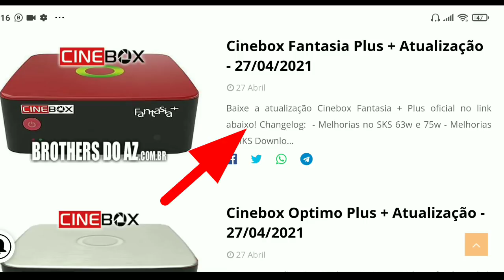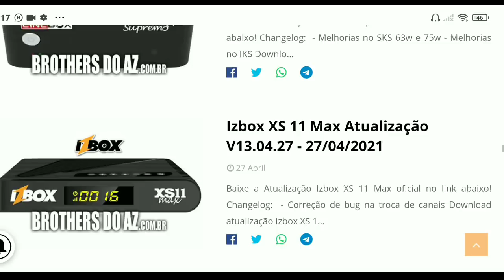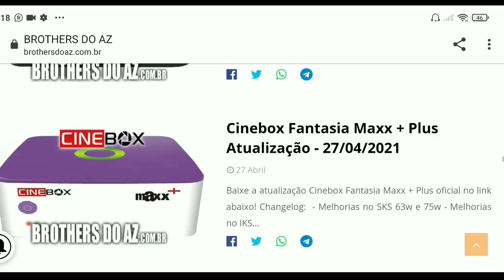NOVAS ATUALIZAÇÕES DISPONÍVEL, VEJAM 👏